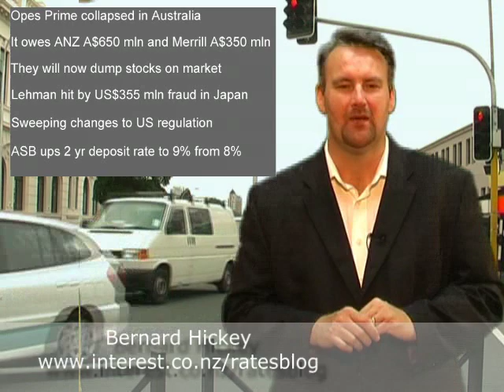Lehman Bros hit by US$355 billion fraud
ANZ Bank called in the receivers to Australian brokerage group Opes Prime on Friday after it found irregularities in its accounts and massive losses. ANZ Bank was owed A$650 million by Opes Prime, but said it was backed by enough stocks in collateral so that once they were sold then it was unlikely to incur a material loss.Merrill Lynch was owed A$350 million by Opes. This is the second collapse by a brokerage in Australia after Tricom earlier this year and will further unsettle markets, particularly as ANZ and Merrill move to dump the stock held as collateral on the markets.

US Investment bank Lehman Bros has disclosed it has been hit by a US$355 million fraud by two traders at Japanese trading house Marubeni Corp. Lehman said the fraud involved forged documents and an imposter. It is asking Marubeni to front up with the cash.